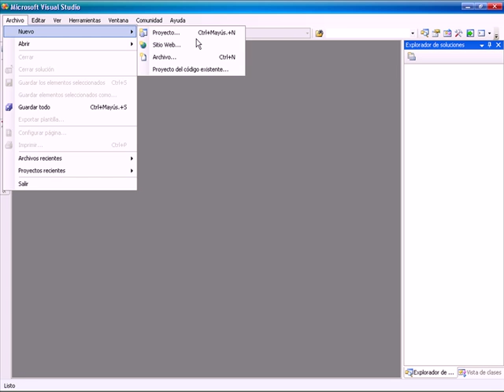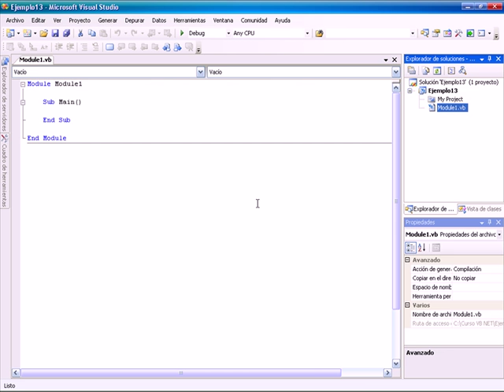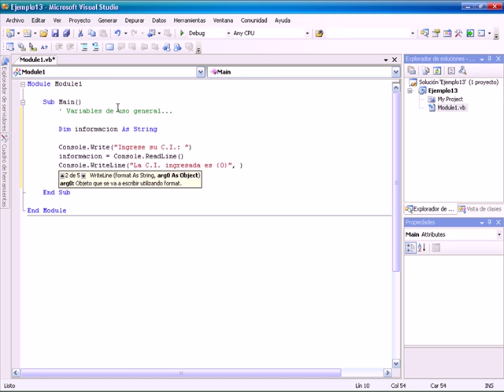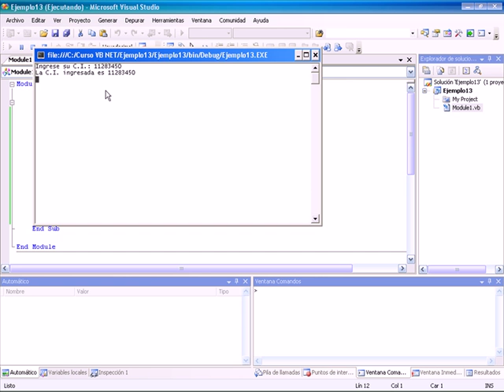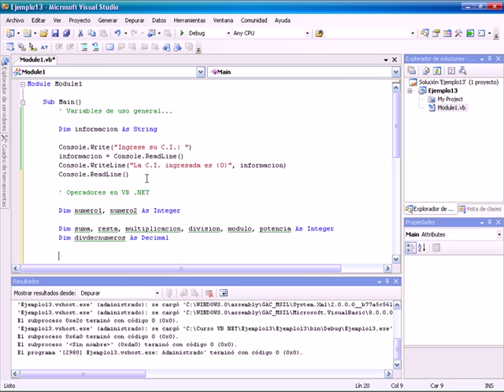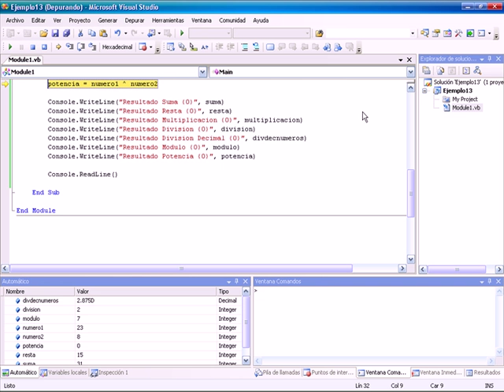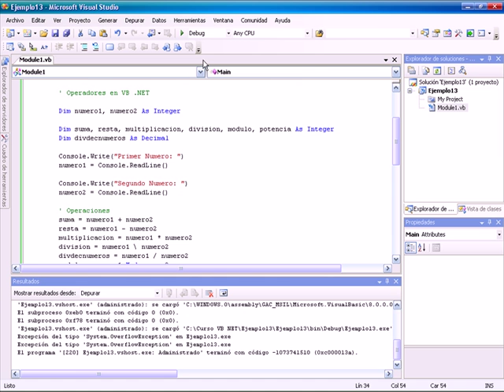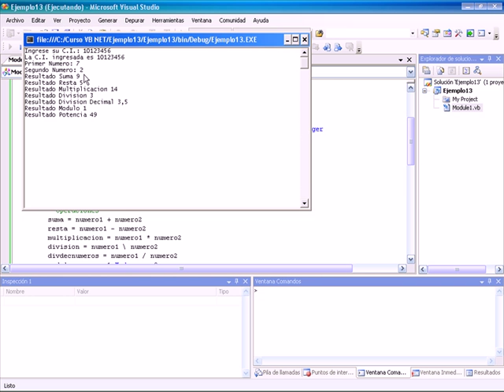CURSO DE VISUAL BASIC .NET BASICO - VIDEO 13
Uso de operadores en VB .NET. Ejemplo con operaciones aritméticas básicas. Evitar el desbordamiento de una variable dependiendo del tipo de esta.